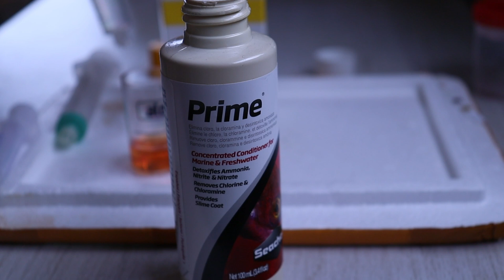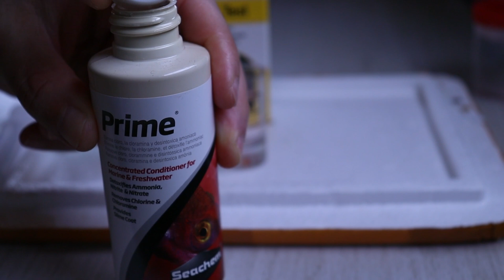🔴 Experimento Radical: Seachem Prime vs Labcon + Cloro Puro - Descubra o Resultado 🧪💧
Neste vídeo, encarei uma experiência ousada misturando o teste de Cloro da Labcon/Alcon com o condicionador de água Seachem Prime! Vem comigo descobrir o que aconteceu nesta combinação inusitada.